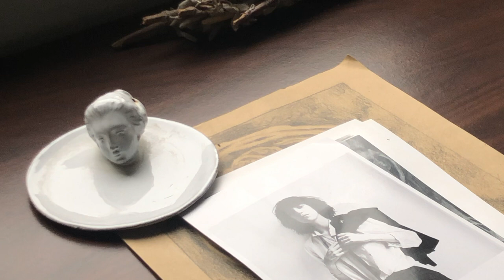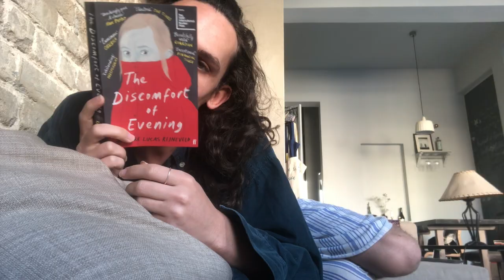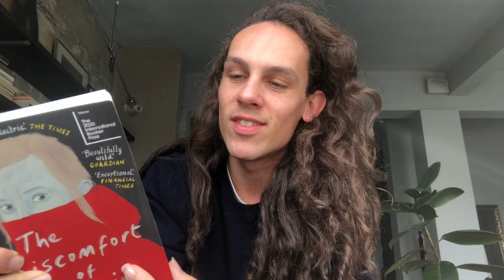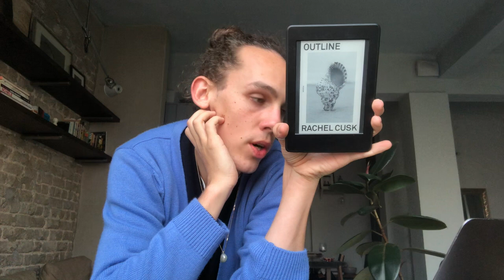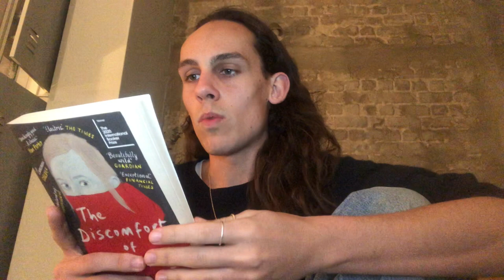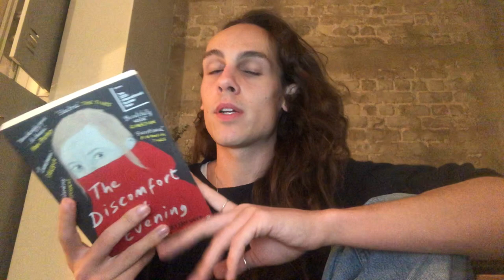Reading Vlog No. 1 | No Plot & A Lot of Wine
My first attempt at a reading vlog and it's possible it was a disaster. Help! Sharing my jumbled but loving thoughts on Outline by Rachel Cusk and pouring (and drinking) a lot of wine.